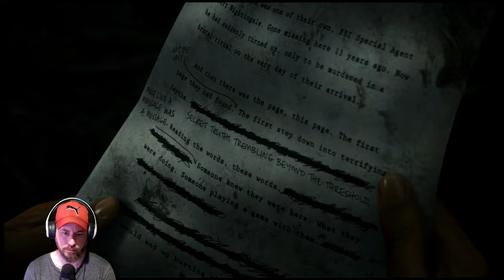Return 1: INVITATION. Alan Wake 2 Episode 2!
Alan Wake 2 takes place 13 years after bestselling writer Alan Wake went missing. Now a string of ritualistic murders occur in the town of Bright Falls, Washington. Saga Anderson, an FBI agent, is sent to Bright Falls to investigate the killings, where she finds herself tangled in a supernatural horror story written by Wake, in order to escape from his captivity.

In episode 2 we head to Bright Falls to perform an autopsy on Nightingale. We meet up with Tim Breaker, who is the new sheriff of Bright Falls. He brings us to the police station where they perform autopsies. He disappears abruptly and Nightingale's corpse comes to life. It's at this point that we find out the Taken can not see us if we hide in the light. We grab our gun, blast Nightingale several times and he disappears, bringing us to the end of this chapter.